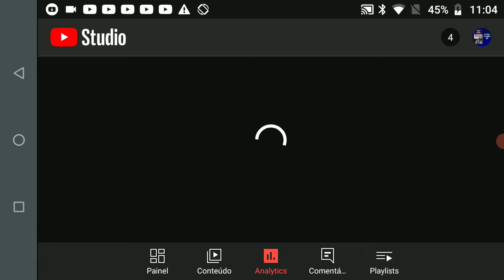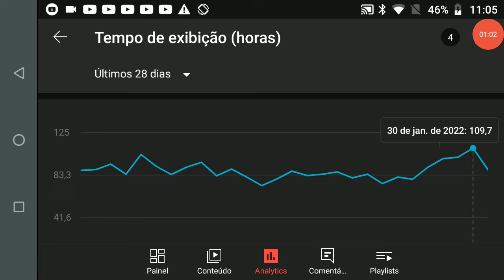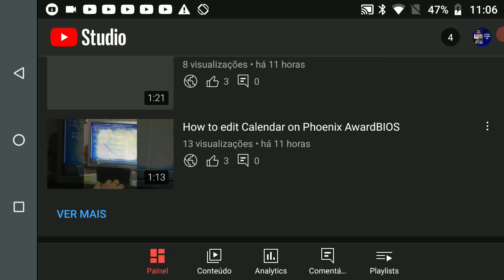Informação do Meu Canal no YouTube Studio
Somos que bateram recorde.